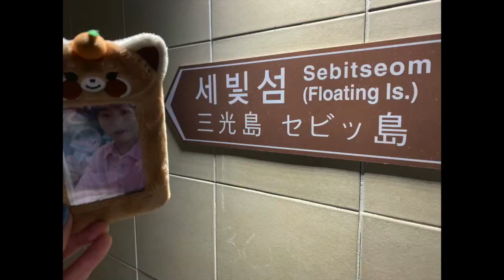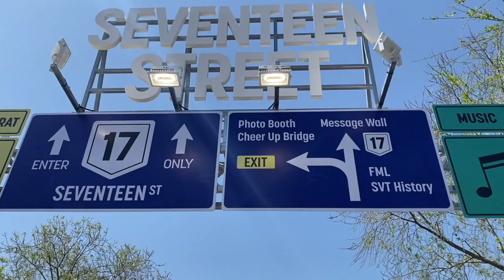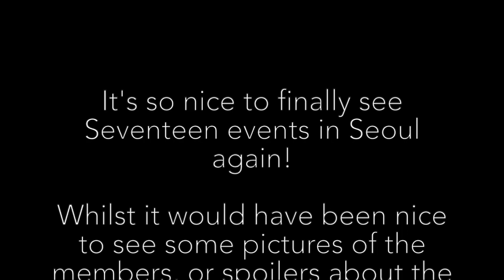Seventeen Street - A Brief Vlog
This video is about svt st